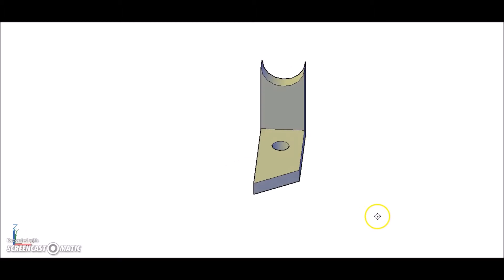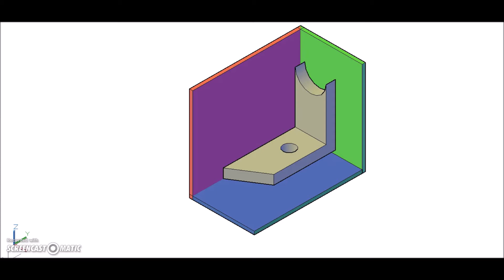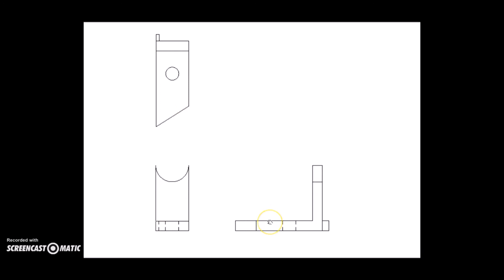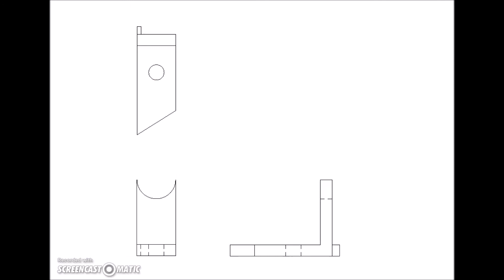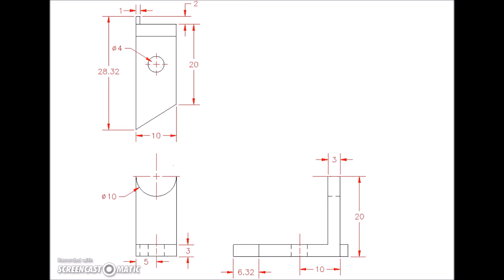Résumé - Projections orthogonales et cotations